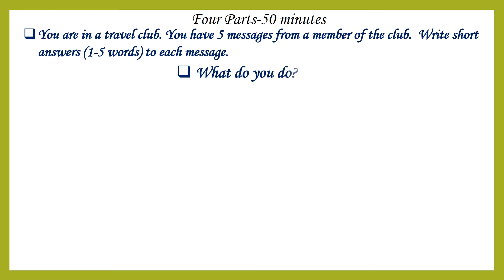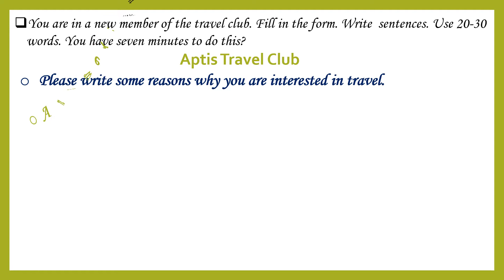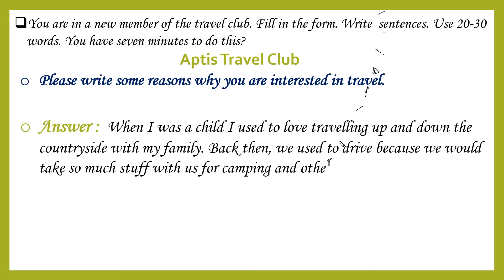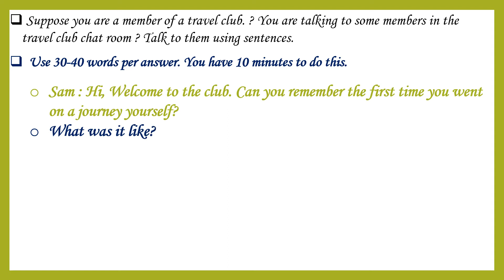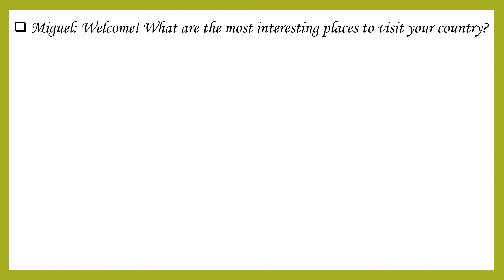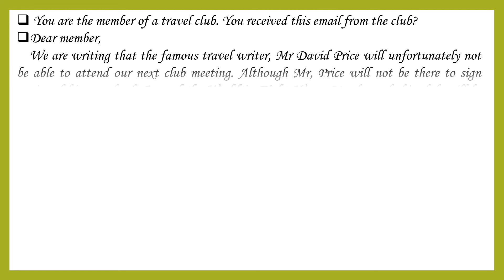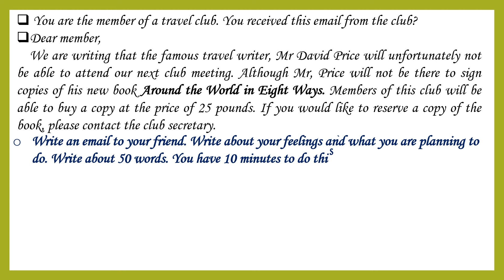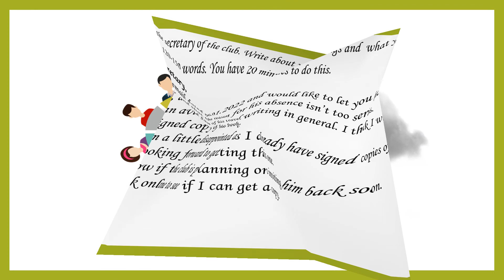Aptis writing for TMTE or competitive exam. Feel the change .Play, Learn, and bloom like a flower.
Hey Everyone!  Here, I post some useful information for English learners. I’m from Bangladesh and I’ve worked on my English and Bengali, for the most part, on my own, but you can find out and trace my story by watching my videos. I’ve been studying both Bengali and English pronunciation for a long time, and I still do, and I guess I always will – because it’s not math. Learning a language, it’s a lifetime journey. I know exactly what it takes to become fluent and acquire an accent in a non-English speaking country, and I’ve never even been to one. And I’m sharing this information here – on my channel